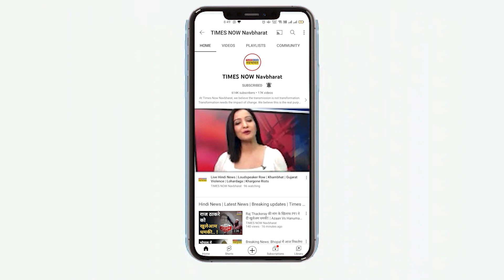Madarsa पर हो गया बड़ा फैसला, ये है अब Yogi Government की ओर से लिया गया मदरसों पर फैसला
Uttar Pradesh में Madarsa को लेकर Yogi Government की ओर से एक फैसला लिया गया है। अब आने वाले दिनों में मदरसे को हाईटेक बनाने के लिए काम किया जा रहा है जिसमें CBSE बोर्ड की तर्ज पर Modern Education दी जाएगी। क्या कुछ होगा इसमें खास देखिए इस वीडियो में